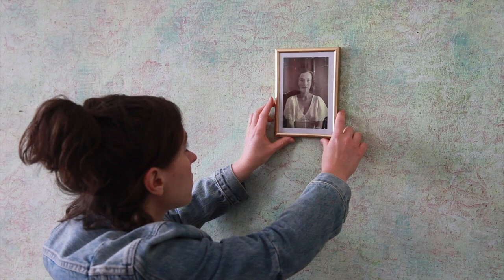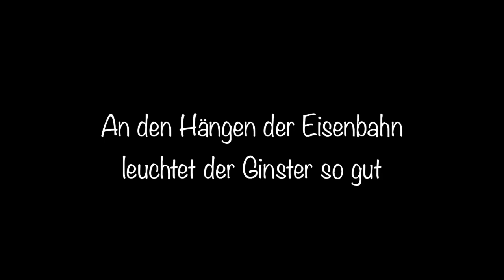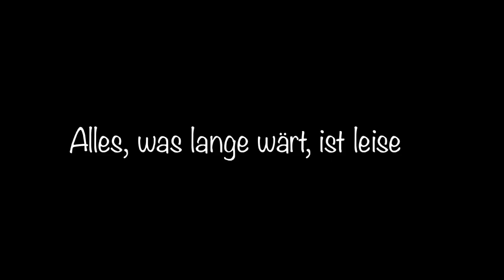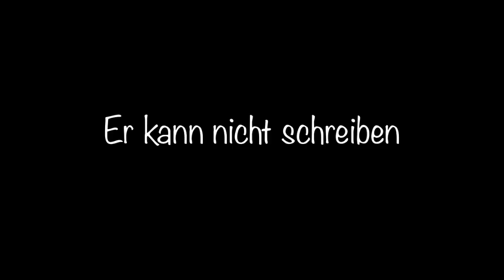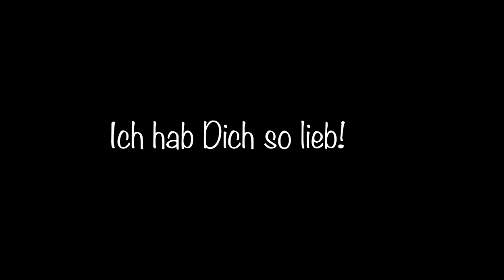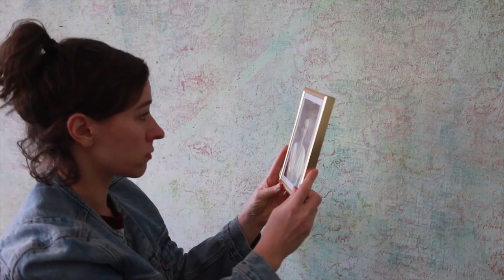Ich hab Dich so lieb, Joachim Ringelnatz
mit
Theresa Martini
Roi Shternin

Stimme: Noah Kupferblum

Kamera und Regie: Markus Kupferblum

Dank an Familie Shire und das
Kulturamt der Stadt Wien

Aus der Reihe: "Poetische Ausblicke aus dem lyrischen Lockdown"

© Attersee/Wien 2020

Ich habe dich so lieb!
Ich würde dir ohne Bedenken
Eine Kachel aus meinem Ofen
Schenken

Ich habe dir nichts getan
Nun ist mir traurig zu Mut.

An den Hängen der Eisenbahn
Leuchtet der Ginster so gut.
Vorbei - verjährt -
Doch nimmer vergessen.

Ich reise.
Alles, was lange währt,
Ist leise.

Die Zeit entstellt
Alle Lebewesen.

Ein Hund bellt.
Er kann nicht lesen.
Er kann nicht schreiben.

Wir können nicht bleiben.
Ich lache.

Die Löcher sind die Hauptsache
An einem Sieb.

(Joachim Ringelnatz)

I would, without any regret
Give you a tile of my oven.

I've not been untrue
Now I am quite low.
Aslant of the railroad berm new
Yellow the gorse bushes glow.

Past, gone without woe
Though never forgotten.
I rove.
Long lasting things are slow
And mauve.

Time disbowels
The living breed.
A dog growls.
He cannot read.
He cannot write
We cannot sit tight.

I laugh.
The wholes are the most important things in a
sieve.